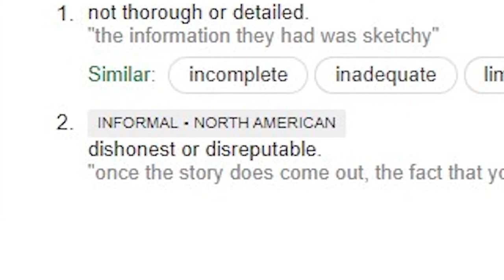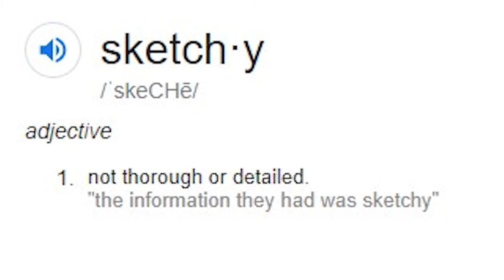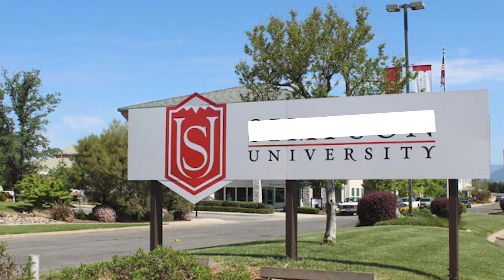A Sketchy World for Gen Z [Animatic rant]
i recorded this with cheap mic lol. forgive me.

a thought made at 3 am about how the world feels sketchy, a lot of lies are hinted in almost everything. no, it's not as edgy as calling people liar. it's more like we live with the lie naturally, this has rooting deep inside our society that it has been normalized. and, it has been more relevant since gen z are starting to notice it.